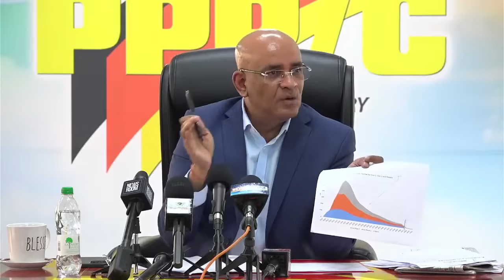Press Conference by the General Secretary of the PPP Dr. Bharrat Jagdeo. February 15, 2024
WATCH LIVE || Press Conference by the General Secretary of the People Progressive Party  Dr. Bharrat Jagdeo